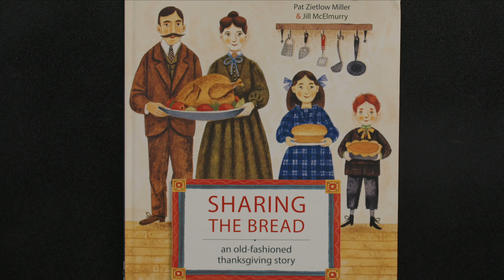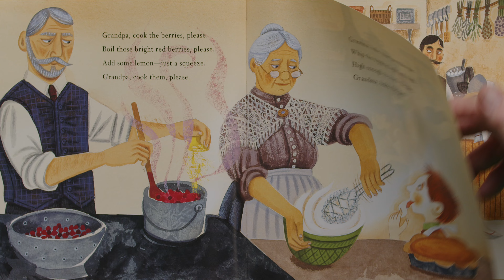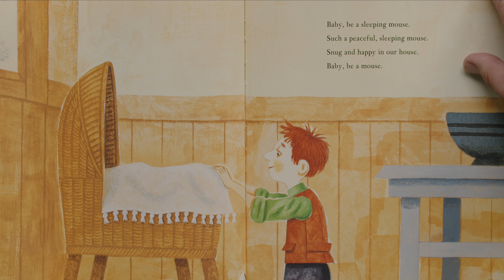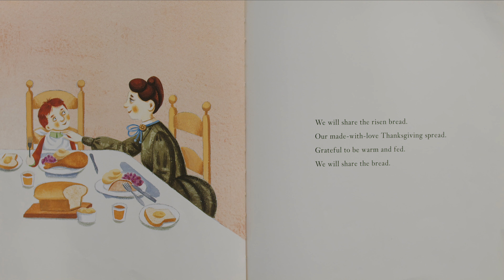Sharing the Bread by Pat Zietlow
by Pat Zietlow Miller (Author), Jill McElmurry (Illustrator)

Celebrate food and family with this heartwarming Thanksgiving picture book. We will share the risen bread. / Our made-with-love Thanksgiving spread. / Grateful to be warm and fed. / We will share the bread. In this spirited ode to the holiday, set at the turn of the twentieth century, a large family works together to make their special meal. Mama prepares the turkey, Daddy tends the fire, Sister kneads, and Brother bastes. Everyone—from Grandma and Grandpa to the littlest baby—has a special job to do. Told in spare, rhythmic verse and lively illustrations, Sharing the Bread is a perfect read-aloud to celebrate the Thanksgiving tradition.